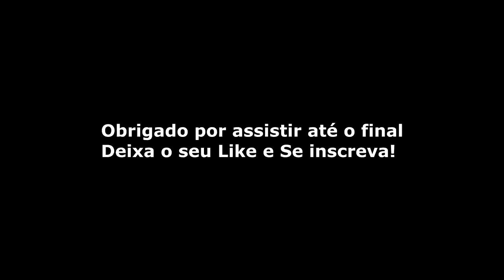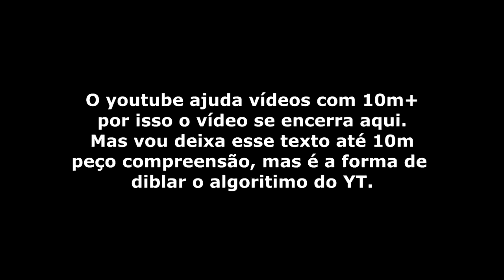Thiago & Leozin Vs Eldin & Jhony ( São Paulo vs Rio de Janeiro ) Batalha do Tanque